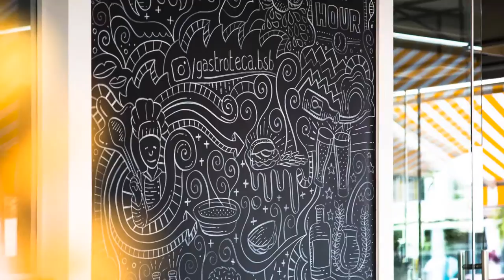Wall Art // Mauro Martins at Gastroteca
Wall Art for Gastroteca restaurant in Brasilia, Brazil